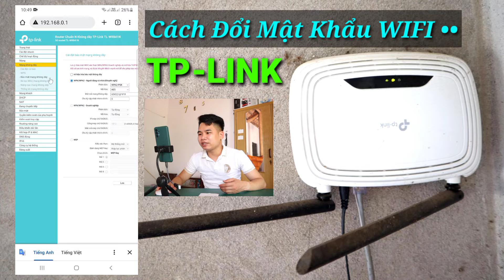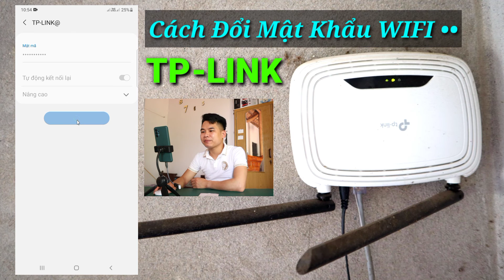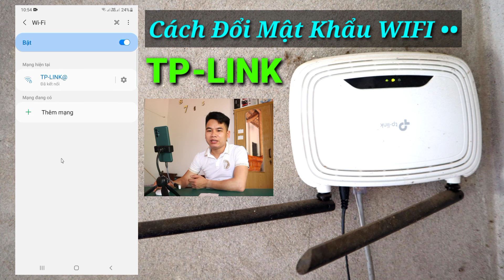Hướng Dẫn Đổi Mật Khẩu Wifi TP-LINK